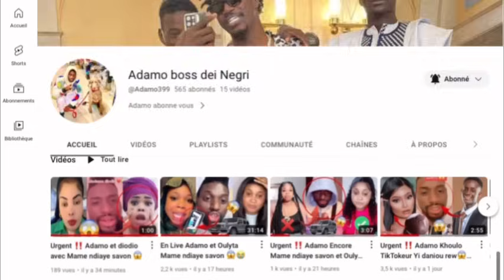En Live Incroyable Adamo : Oh Ndeye Sene Décès Aziz Dabala Avce Nabou🤦🏽😭